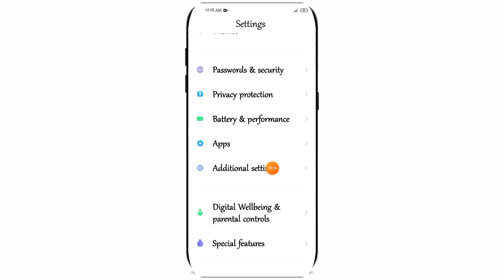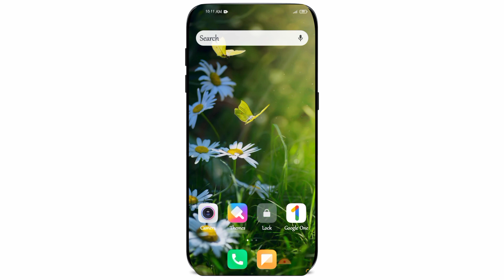ফোনের এই সেটিংস এর কাজ আপনার মন জয় করবে | তাড়াতাড়ি শিখে নিন || New Useful Settings for Mobile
হ্যালো বন্ধু,
আজকের এই ভিডিওতে মোবাইলের খুবই প্রয়োজনীয় একটি সেটিংস এর সাথে আপনাকে পরিচয় করিয়ে দেওয়া হবে.
যে সেটিংস টির মাধ্যমে আপনি যেকোনো অ্যাপ কে দুইটি অ্যাপ এ রূপান্তরিত করতে পারবেন.
আশা করি ভিডিওটি দেখে আপনি মোবাইলের নতুন কিছু শিখতে পারবেন.
ধন্যবাদ

🌚 Colour : Md. Nasim